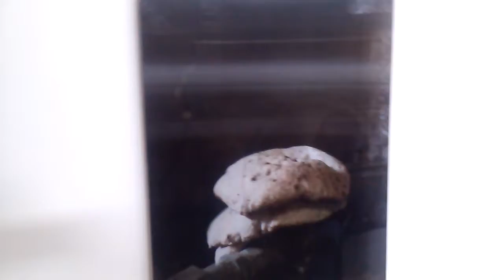Paik Nam June- Gentle Disturbance Exhibit Dancing in fish tanks 2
sdngkjdhsgjkeqhajvsn jka njkv neqja nvke ngjeajgio naj nvjqneajd